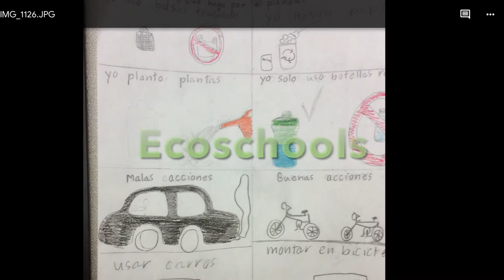Collingwood School, 2021 Mayor's Environment Expo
This presentation from Collingwood School was shared at the 2021 Mayor's Environment Expo.